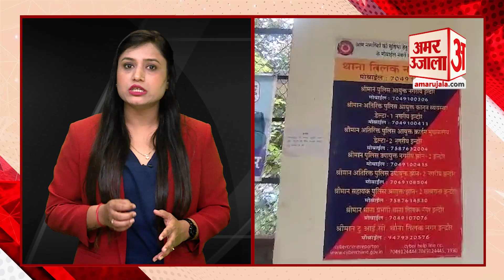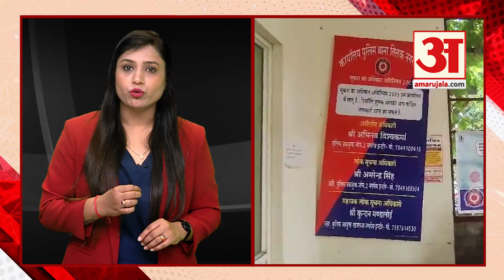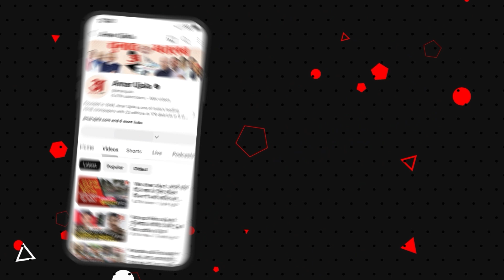Madhya Pradesh में बढ़ रहें है Digital Arrest के मामले कहीं आप न हो जाए शिकार! Amar ujala MP-CG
मध्य प्रदेश के इंदौर और उज्जैन जिले में दो बैंक मैनेजर ठगी का शिकार हो गए। शातिर ठगों ने उन्हें मनी लॉन्ड्रिंग का डर दिखाकर डिजिटल अरेस्ट किया और 90 लाख ठग लिए। राज्य साइबर क्राइम के अधिकारियों ने बताया कि क्यों ठगी का शिकार बन रहे हैं लोग?
Two bank managers in Indore and Ujjain districts of Madhya Pradesh became victims of fraud. The cunning thugs digitally arrested them by threatening them with money laundering and swindled Rs 90 lakh from them. State cyber crime officials told why people are becoming victims of fraud?